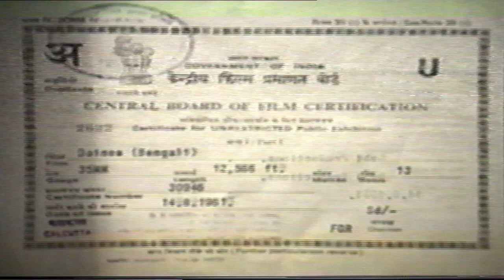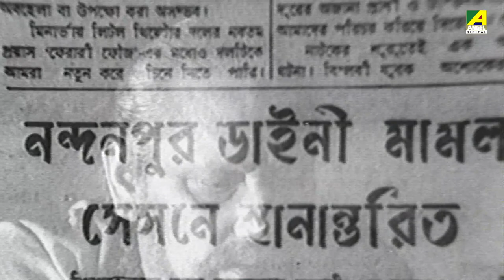Dainee | ডাইনী | Bengali Full HD Movie | Chhabi Biswas | Gita Dey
On the remembrance of Chhabi Biswas on his Death Anniversary presenting Bengali Mini Movie "Dainee  : ডাইনী” বাংলা সিনেমা, Directed by Manoj Bhattacharya, starring Chhabi Biswas, Gita Dey, Gangapada Basu, Dilip Roy, Arati Das, Bireswar Sen & Others.

Film – Dainee
Language - Bengali
Director – Manoj Bhattacharya
Story – Sailesh Dey
Music Director – Kalo Baran
Release -  1961
Cast – Chhabi Biswas, Gita Dey, Gangapada Basu, Dilip Roy, Arati Das, Bireswar Sen, Prashanta Kumar, Sita Mukherjee, Ketaki Dutta, Nripati Chatterjee, Haridhan Mukherjee, Nibhanani Devi, Shailen Mukherjee, Rasuraj Chakraborthy, Khagesh Chakravarti, Asha Devi, Rathin Ghosh, Nilotpal Dey